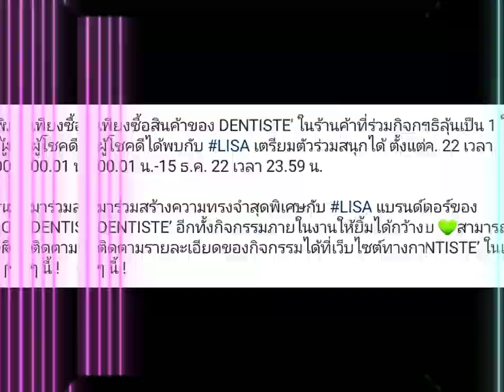กรี๊ด! เดนทิสเต้คว้าตัวลิซ่าจัดงาน meet and greet ที่สยามพารากอนฮอลล์ในวันที่ 9 มกราคม